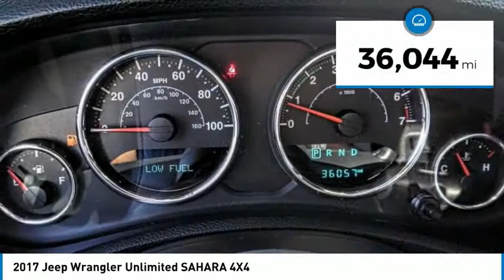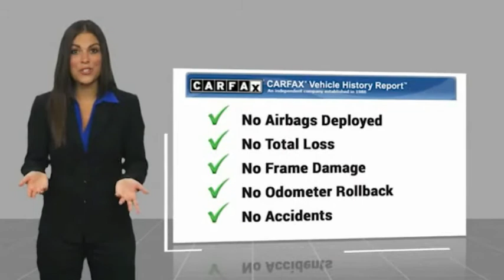2017 Jeep Wrangler Unlimited MONTEREY PARK ROSEMEAD EL MONTE MONTEBELLO LOS ANGELES C83401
2017 Jeep Wrangler Unlimited SAHARA 4X4

1100 W Main St.

BRAVO CHRYSLER DODGE JEEP RAM OF ALHAMBRA, PROUDLY SERVING LOS ANGELES, SAN GABRIEL VALLEY, MONTEREY PARK, EL MONTE, AND SURROUNDING CALIFORNIA LOCATIONS. THIS BRIGHT WHITE 2017 Jeep WRANGLER UNLIMITED IS EQUIPPED WITH A 3.6L V6 24V VVT, AUTOMATIC TRANSMISSION, AND RECEIVES AN ESTIMATED 16 City/21 Hwy MPG. CONTACT BRAVO CHRYSLER DODGE JEEP RAM OF ALHAMBRA TO SCHEDULE A TEST DRIVE AND TAKE THIS 2017 Jeep WRANGLER UNLIMITED HOME TODAY, OR VISIT OUR SHOWROOM CONVENIENTLY LOCATED AT 1100 W. MAIN STREET ALHAMBRA, CA 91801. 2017 Jeep WRANGLER UNLIMITED SAHARA 4X4 New Price! Odometer is 7814 miles below market average! Priced below KBB Fair Purchase Price! 18 x 7.5 Polished Satin Carbon Wheels, 3.21 Rear Axle Ratio, 40GB Hard Drive w/28GB Available, 4-Wheel Disc Brakes, 5-Year SiriusXM Travel Link Service, 6.5 Touchscreen Display, 8 Speakers, ABS brakes, Air Conditioning, Alloy wheels, AM/FM radio: SiriusXM, Audio Jack Input for Mobile Devices, Auto-dimming Rear-View mirror, Body Color 3-Piece Hard Top, Body Color Appliques Front Bumper, Body Color Appliques Rear Bumper, Body Color/Accent Color Grille, Brake assist, CD player, Cloth Seats w/Adjustable Head Restraints, Compass, Connectivity Group, Driver door bin, Driver vanity mirror, Dual front impact airbags, Electronic Stability Control, Freedom Panel Storage Bag, Freedom Top Hard Top Headliner, Front anti-roll bar, Front Bucket Seats, Front Center Armrest w/Storage, Front fog lights, Front reading lights, Fully automatic headlights, GPS Navigation, Heated door mirrors, Heated Front Seats, Heavy Duty Suspension w/Gas Shocks (DISC), Illuminated entry, Integrated roll-over protection, Leather steering wheel, Low tire pressure warning, MOPAR Slush Mats, Occupant sensing airbag, Outside temperature display, Panic alarm, Passenger door bin, Passenger vanity mirror, Power door mirrors, Power steering, Power windows, Quick Order Package 24G, Radio data system, Radio: 130, Radio: 430 Nav, Rear anti-roll bar, Rear Window Defroster, Rear Window Wiper/Washer, Remote keyless entry, Remote USB Port, Security system, SiriusXM Travel Link, Speed control, Split folding rear seat, Steering wheel mounted audio controls, Tachometer, Tilt steering wheel, Tire Pressure Monitoring Display, Traction control, Trip computer, Uconnect Voice Command w/Bluetooth, Variably intermittent wipers, Vehicle Information Center. 4D Sport Utility 3.6L V6 24V VVT 4WD 5-Speed Automatic Bravo Chrysler Dodge Jeep RAM dealership is a new kind of dealership, where we put our customers needs first. We are located in Alhambra, CA, just miles east from the Downtown Los Angeles area. Our dealership has been proudly serving the Los Angeles area and the San Gabriel Valley community under our new ownership as of June 6, 2017. When shopping for a new vehicle you will get assigned a professional Product Specialist to help you find the right vehicle for you. No commission, no pressure is our motto. Our Service Department does not fall behind, we have on-hand knowledgeable Service Advisor s that offer multi-lingual service in English, Spanish, and Mandarin Chinese. Awards: * 2017 KBB.com 10 Most Awarded Brands Prices do not include government fees and taxes, any finance charges, any dealer document processing charge, any electronic filing charge, and any emission testing charge. Prices of vehicles on this website do not necessarily include accessories, dealer ship ad on s or mark ups, that may have been applied to any of our vehicles at the dealership. Advertised selling price does NOT apply to leases. Here at Bravo Chrysler Dodge Jeep Ram, we will work with you on getting the most value for your current vehicle trade in, no matter the condition it is in, and get you into the new or pre-owned vehicle you want! While every reasonable effort is made to ensure the accuracy of this information, we are not responsible for any errors or omissions contained in the description, pricing, or availability for this vehicle. Please verify any information in question with our professional sales staff. All applicable rebates require proof of qualification and proper documentation before vehicle delivery. Please call to see if you qualify for additional factory rebates! Stock #: C83401 | VIN: 1C4BJWEG4HL665265 | 2017 Jeep WRANGLER UNLIMITED UT Bravo Chrysler Dodge Jeep Ram